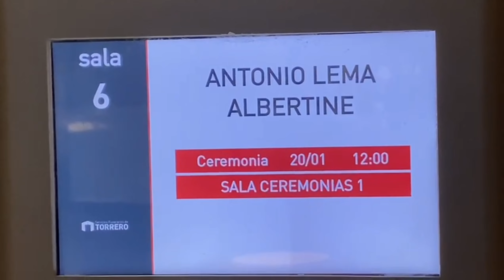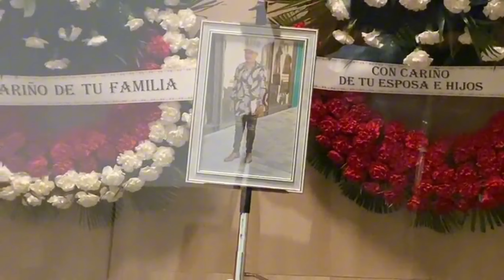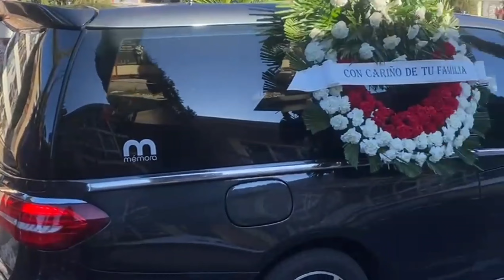ZARAGOZA 🇪🇦TOMBE POUR LE DEUIL DE SAMY ANTONIO ANTONIO 😭😭🇨🇩